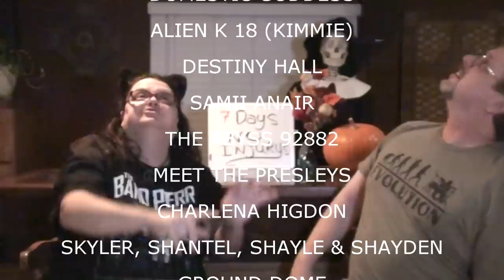THE OCD CHALLENGE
Val accepts the challenge!!! Everyone runs for the hills